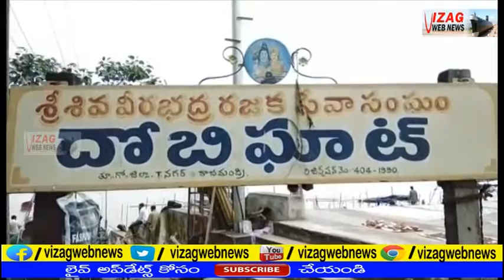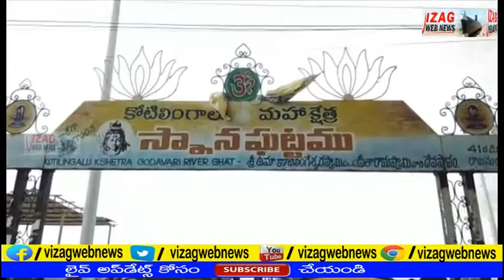వరద నీటితో ఉపోంగి పారుతున్న గోదావరి